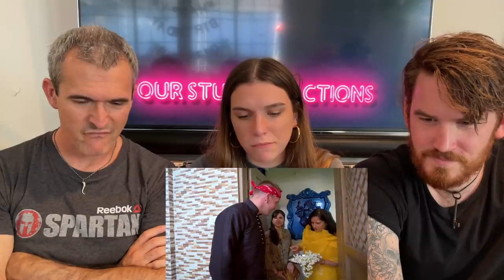INDIAN FOOD Cooked with LOVE. American tries home cooked Indian Food in Delhi! REACTION!!!